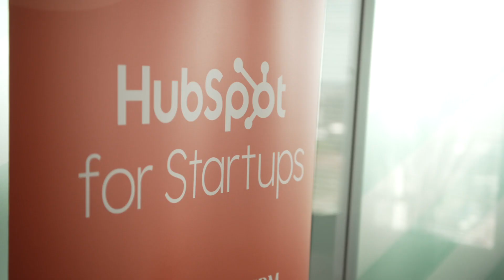LIVE | Listen & Grow Podcast: Innovation Insights #3 - Mit Sophie Schimansky und Jan Miczaika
Diese Episode ist die dritte von vier Folgen der "Innovation Insights"-Serie. Gemeinsam mit "HubSpot for Startups" und dem Forbes Magazine hat Listen & Grow ein Live-Podcast-Festival in Berlin veranstaltet. Vier ausgewählte Persönlichkeiten aus der deutschen Start-up-Szene wurden eingeladen, mit Sophie Schimansky, stellvertretende Chefredakteurin von Forbes, zu sprechen - zwei Investoren und zwei junge Unternehmerinnen.

In Innovation Insights #3 spricht Sophie Schimansky mit Jan Miczaika, Partner bei HV Capital. Als Gründer und Investor teilt Jan seine Ansichten darüber, wie man die richtigen Investitionen auswählt, über Bauchgefühle und über Innovationen im deutschsprachigen Sektor.

This episode is the second of four in the "Innovation Insights" series. Together with “HubSpot for Startups” and Forbes, Listen&Grow hosted a live podcast festival in Berlin. Four selected personalities from the German start-up scene were invited to talk to Forbes Deputy Editor in Chief, Sophie Schimansky - two investors and two young entrepreneurs.

In Innovation Insight #3, Sophie Schimansky talks to Jan Miczaika, Partner at HV Capital. As a founder and an Investor, Jan gives his views on choosing the right investments, gut feelings and Innovation in the German speaking sector.